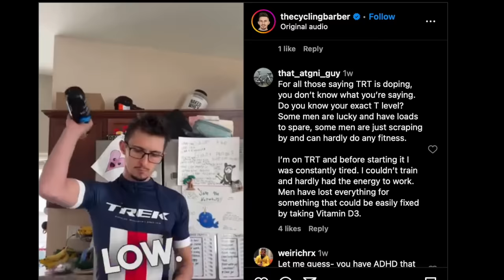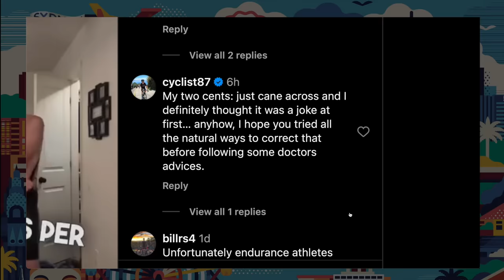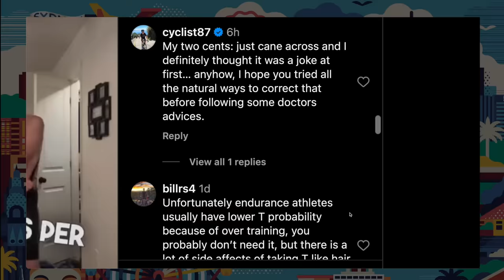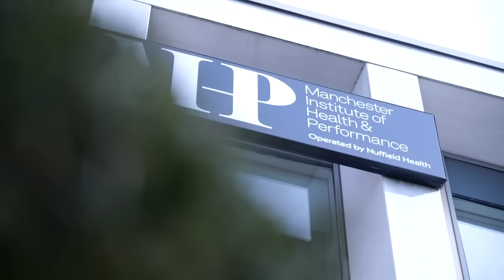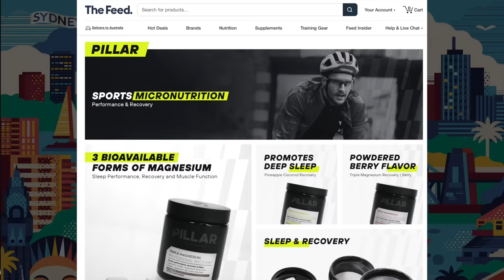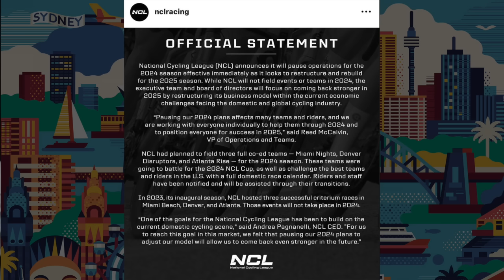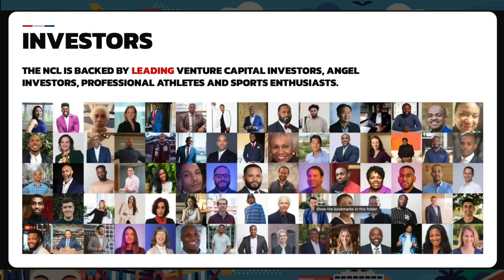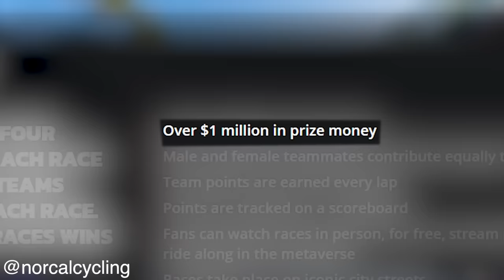Taking TRT to Raise FTP & New Era of Health-Based Cycling | The NERO Show Ep. 79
The boys discuss the use of TRT to raise a cyclists FTP, even when that person isn’t racing? Should we even care what they do.

Dan Lloyd of GCN fame embarks on a journey back to fitness, we discuss how this is great motivation for the broader cycling community.

The American cycling community is rocked by the news that this big funded NCL has shut down without ever really getting started. What’s next in the US and what can we learn.

Chapters:
00:00 intro
00:49 TRT For Good Health
14:29 GCNs Dan Lloyds Journey Back To Health
22:13 Are Modern Cyclists Soft
29:29 NCL Terminated
41:42 Bikes You Should Not Own
56:34 Kit Brands Marketing